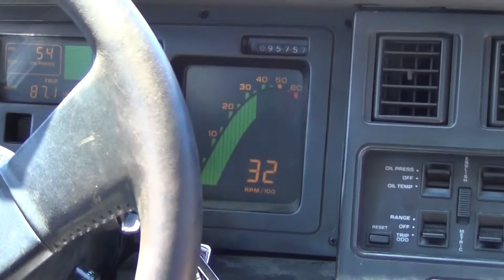Opening day 2016 Watkins Glen 1987 Corvette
Laps at the glen with Exhaust mic'd!  Great audio and video,  Five different camera angles.